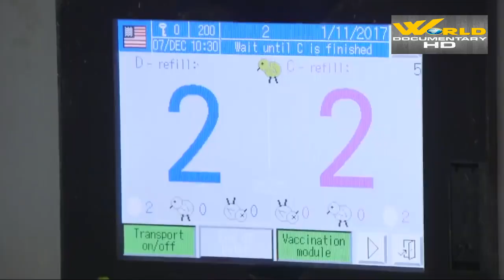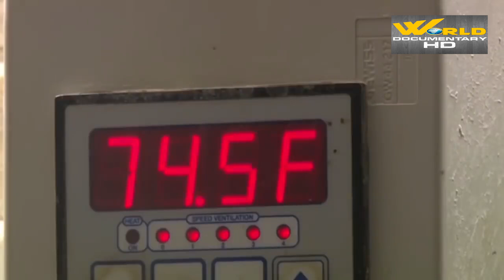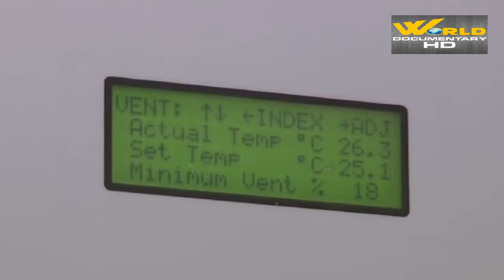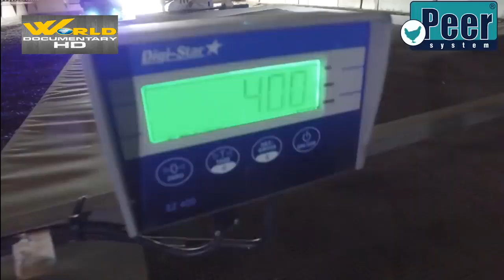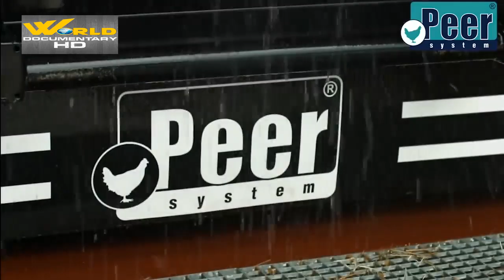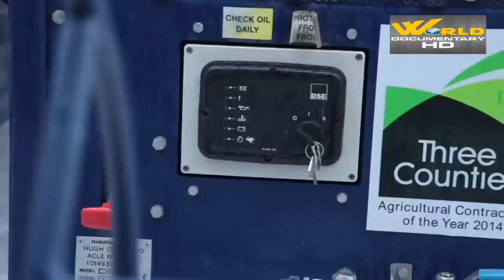चूजों की मुर्गीपालन तकनीक - Amazing Modern Chicks Poultry Farming Technology! - World Documentary HD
Robotic technology can encourage broiler breeders and layer hens to move around the house, reducing the incidence of floor eggs and stimulating fertility, improving bird health and welfare and reducing the amount of labor required.

Make sure the enclosure is lighted well so that chicks will be able to find food and water easily. Provide a heat lamp suspended over the enclosure. Between day 1-3 keep chicks at around 35-36°C and gradually decrease down to 32°C by 1 week of age. At 3 weeks of age the temperature should be around 28°C.

Chicks enjoy cooked oatmeal, making oats a great way to increase calories and put on weight quickly. Chicks also enjoy eating corn, but ideally, grind up corn kernels so they can easily digest them. Better yet, feed them cooked corn or sprouted corn.